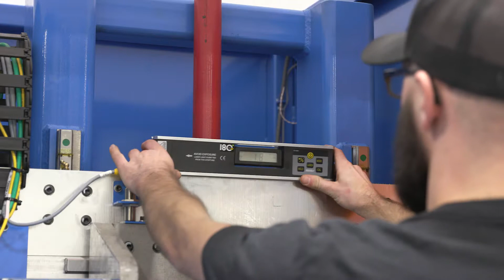MiTek Machinery - BLADE Pre-Install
Watch this video prior to receiving your new BLADE wood processing system to ensure your facility is properly prepared for a quick installation.
(created by MiTek's marketing team)

ABOUT MITEK
MiTek is a diversified global supplier of software, engineered products, services and automated manufacturing equipment. Specializing in the residential construction industry, MiTek provides a technologically advanced, high-quality, and reliable approach to business workflow - as well as the design, manufacturing and construction of residential structures.